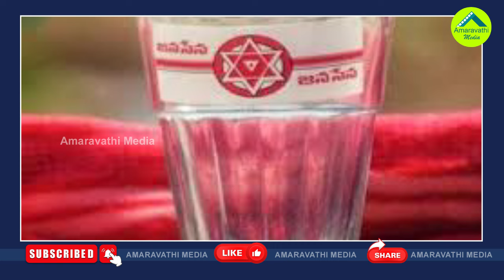గాజు గ్లాసు గుర్తుపై బిగ్ ట్విస్ట్..కూటమిలో కొత్త టెన్షన్| Glass Symbol For Independent Candidates